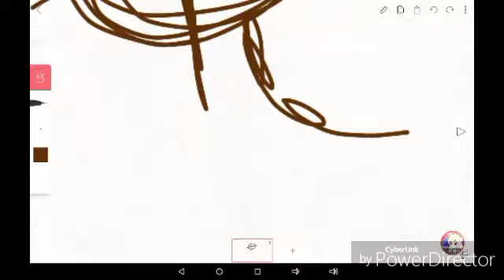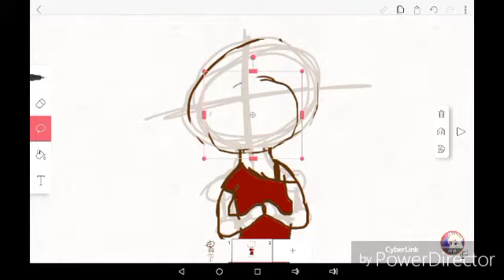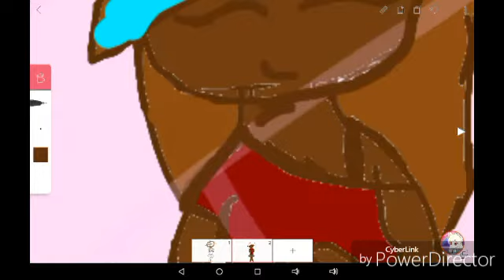Speed paint for snow painter